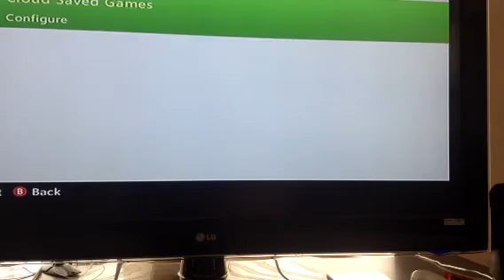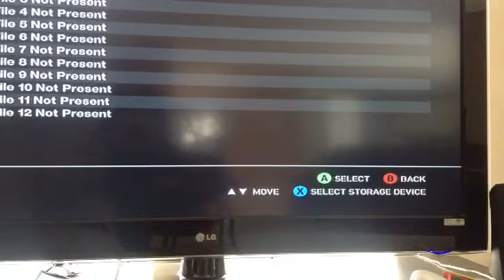Grand Theft Auto 4 Walkthrough Part 1: Romans STUPID Taxi